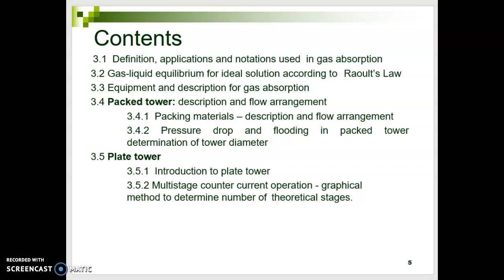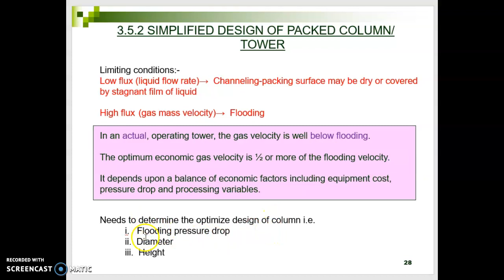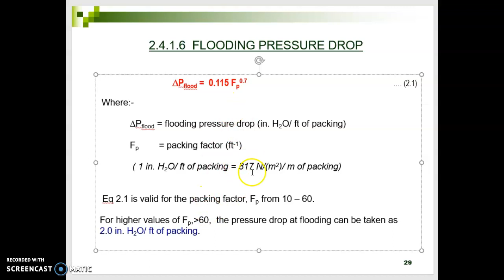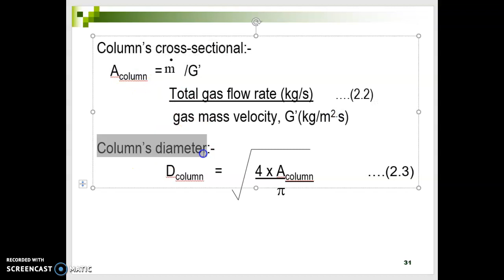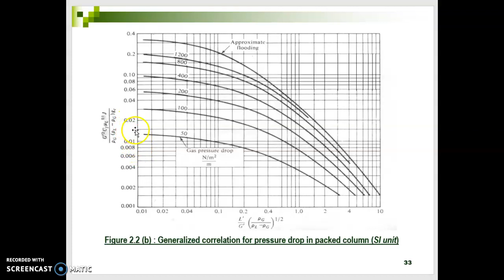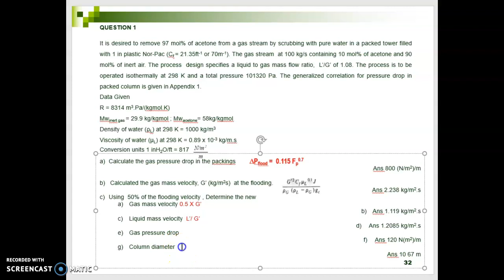CHE246 CHP 3(4)